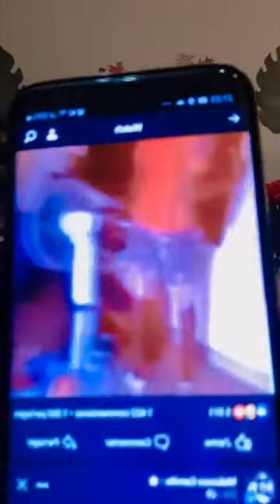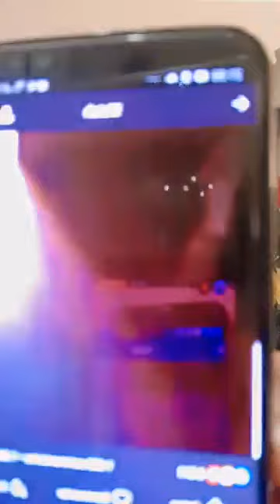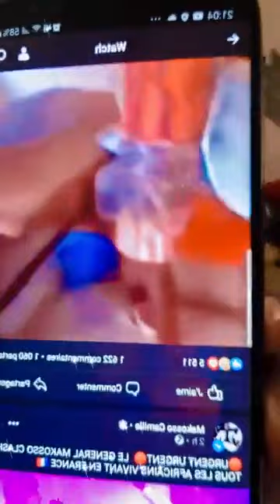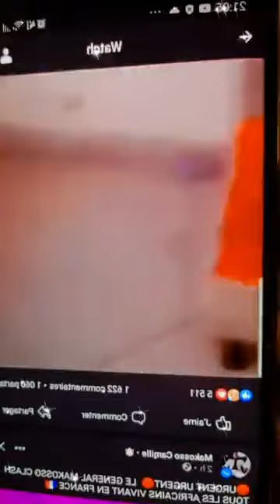Une femme se fait dépouiller de ses bien, par ses beaux parents